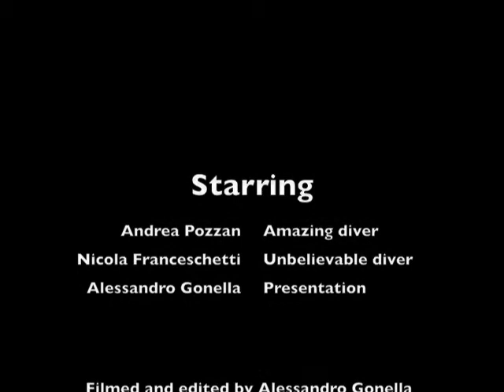AMAZING Spastic Diving in Milina (Pelion)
Andrea and Nicola dive crazy in Milina, Pelion (Magnisia, Greece). This video was completely shooted  using a Nokia mobile phone.